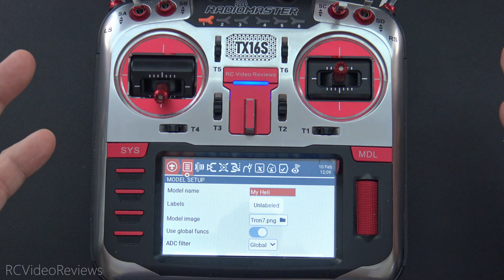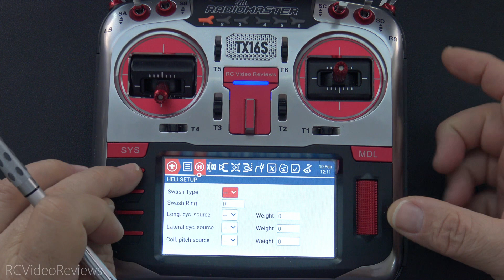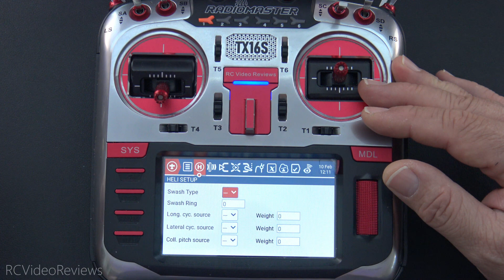Get Flybar Helicopter Tab Back in EdgeTX 2.8!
In EdgeTX 2.8 the flybar heli tab was removed from the default firmware. Fortunately, it can be turned back on. This video will show you how to get the flybar heli tab back on your EdgeTX 2.8 radio.